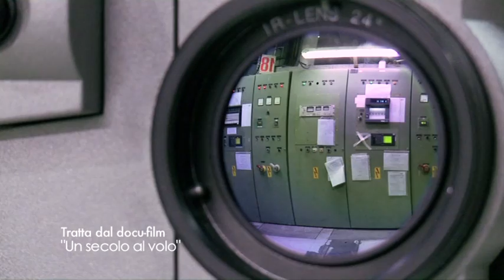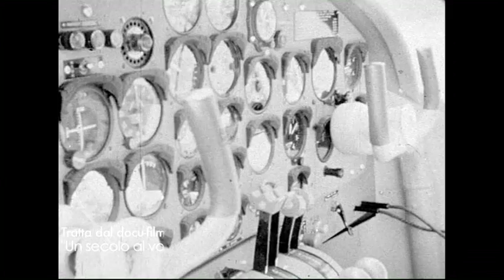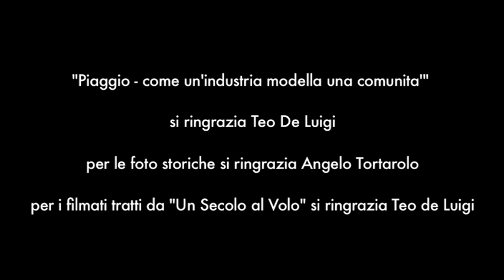INTERVISTA TEO DE LUIGI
PIAGGIO come un'industria modella una comunita' - un progetto di Andrea Iannaccone -  realizzato per il corso di Sociologia Generale Prof. Salvatore Palidda - produttore esecurivo e supervisore Prof. Diego Scarponi - si ringrazia Teo De Luigi - per le foto storiche si ringrazia Angelo Tortarolo  - per i filmati tratti da Un Secolo al Volo si ringrazia Teo De Luigi